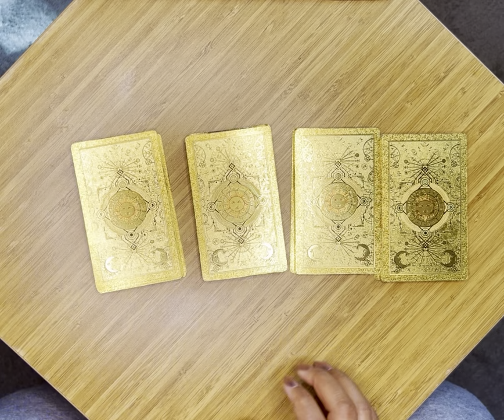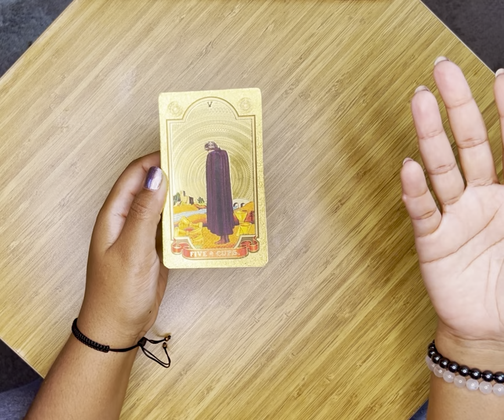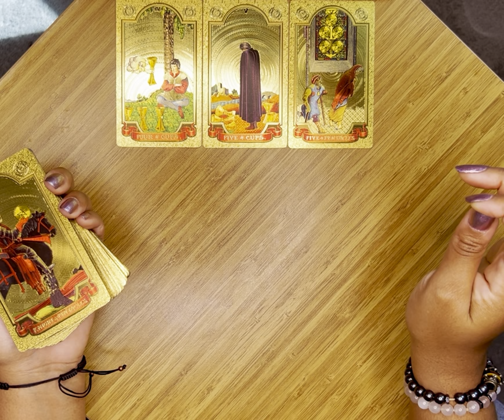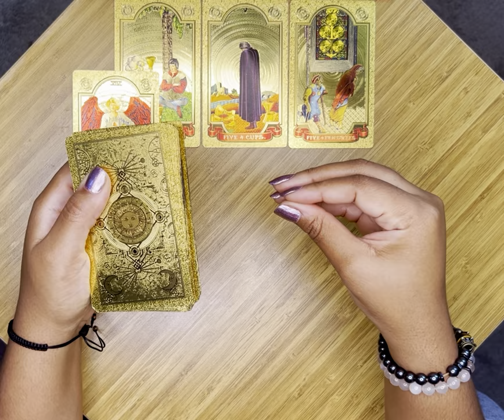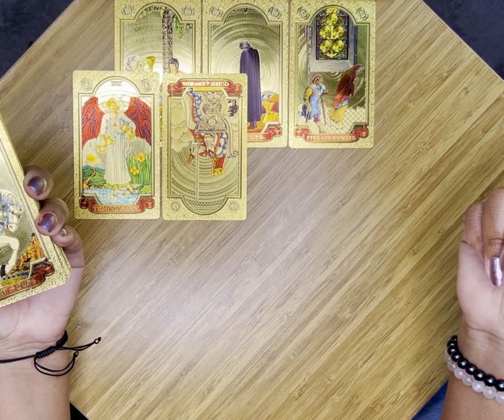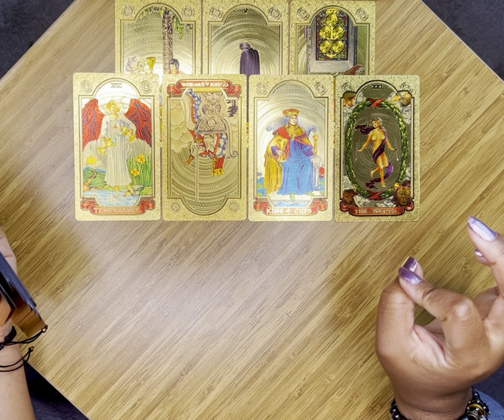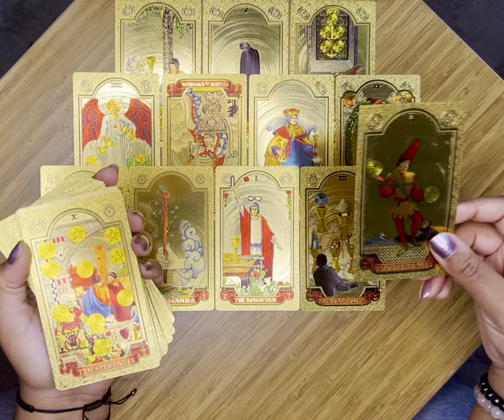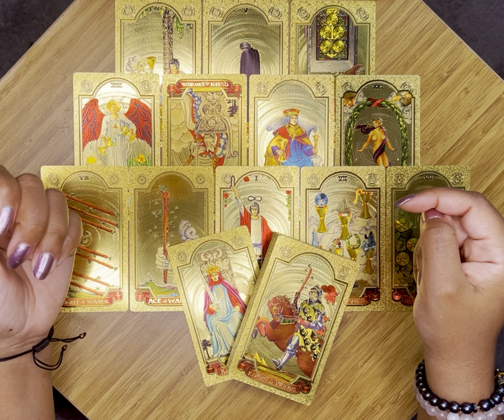✨There’s Nothing More The Doctors Can Do Unless/Until Someone Chooses To Heal Thyself✨